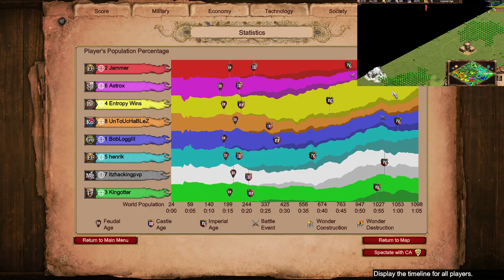First Game on Mountain Pass Nomad | Age of Empires 2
Mods used:
* Short Walls
* Fish Borders
* 0xDB Map Color Clarity UI 2.0b
* Huge number
* Improved Mangonel Shot Visibility
* DauT Castle
* DauT Faith
* DauT Monastery